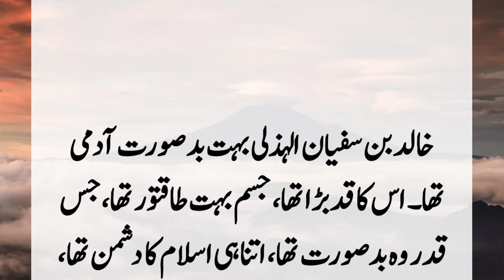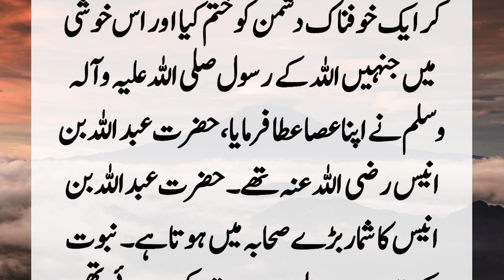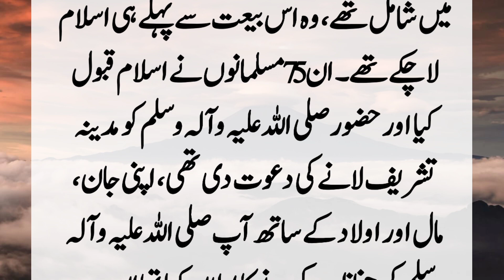Story Of Holy Prophet (SAW) And Khalid Bin Sufiyan | Hazoor (SAW) Aur Khalid Bin Sufiyan Ka Waqia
Khalid bin Sufyan was the worst enemy of the Holy Prophet and Islam. Tired of his worst actions, the Holy Prophet issued an order to kill him. He said, "The sign of this is that whoever sees him, gets scared when the Sahabi saw Khalid. ?